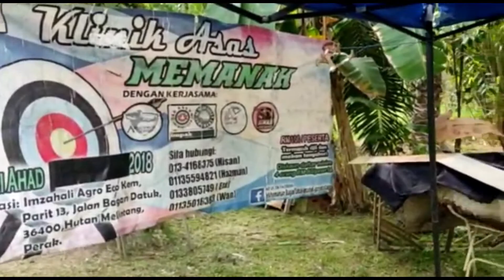LATIHAN MEMANAH PELADANGNITA-PERTUBUHAN PELADANG KAWASAN HUTAN MELINTANG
⛔️NOTICE⛔️
Music Background
Equipments
Ikhlas daripada
Zaireey Khairuddin (Zk Channel)
Hastags